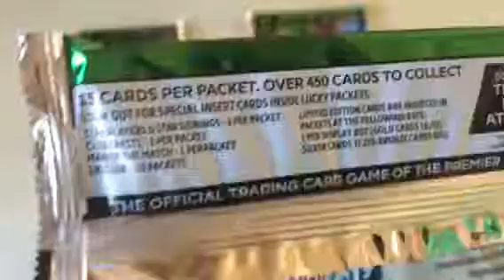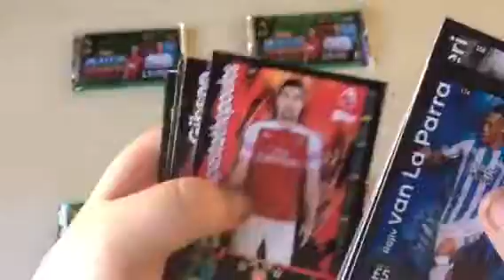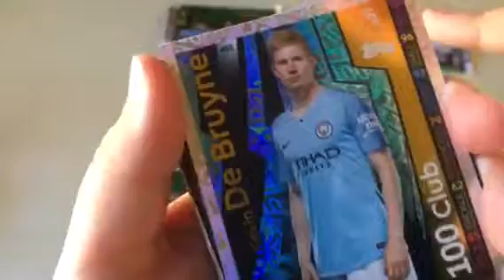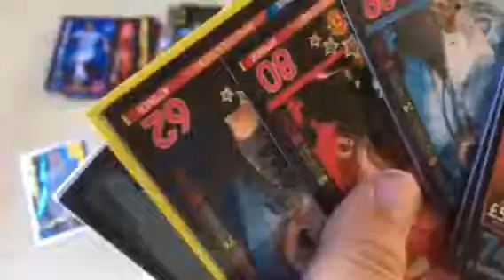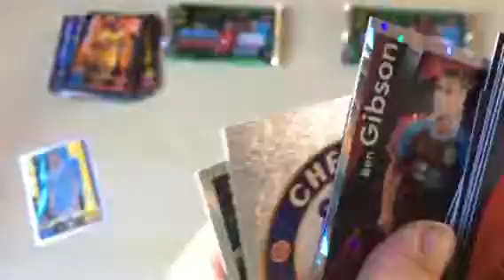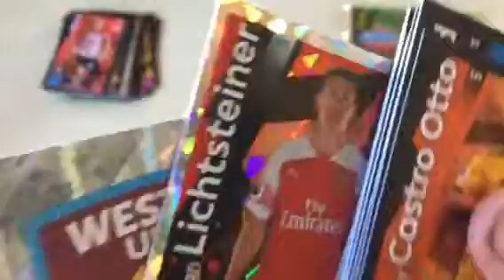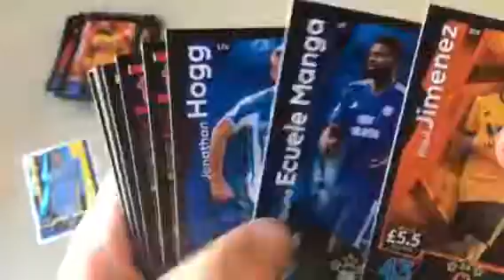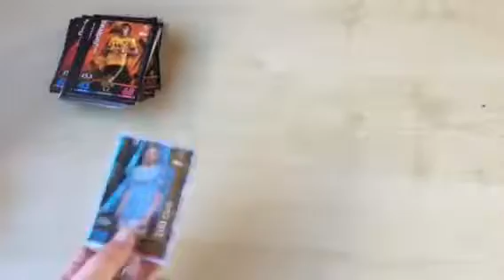5 packs of £2 match attax